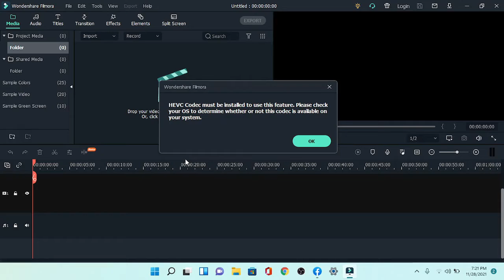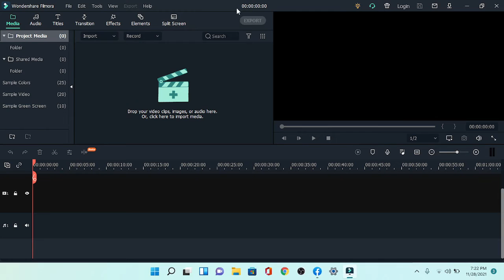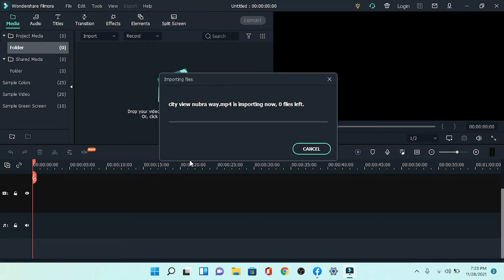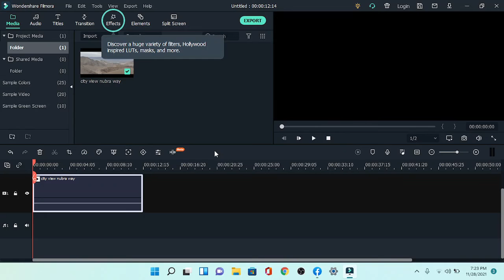How to Solve HEVC Code Must be installed in wondershare filmora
Best and Easiest way to solve HEVC code must be installed problem.